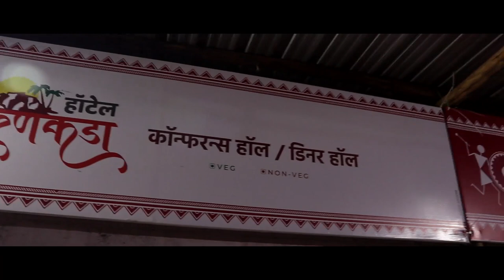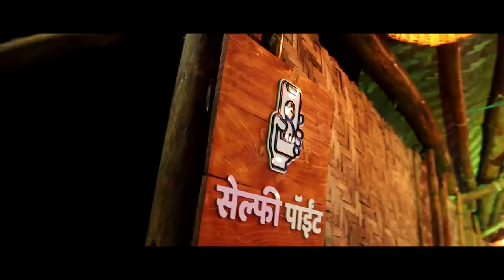सदाशिव पाटील यांचा राजकारण्यांविषयी रॅपीड फायर || वज्रधारी न्यूज़